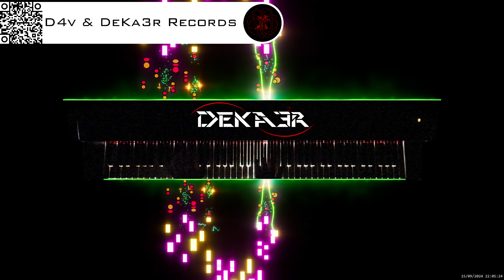🔴 irl 🎹 BALLAD OF LOVE - MÚSICA • PIANO MUSIC • PRODUCER • COMPOSER